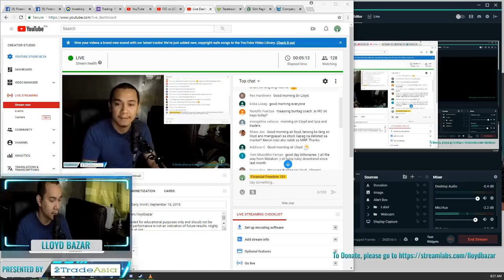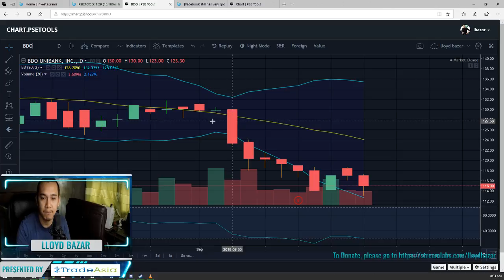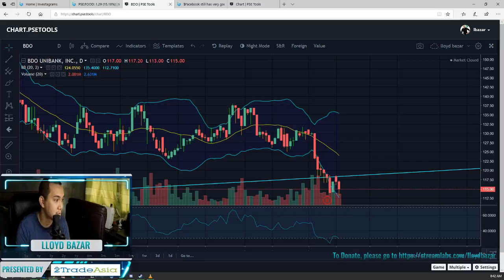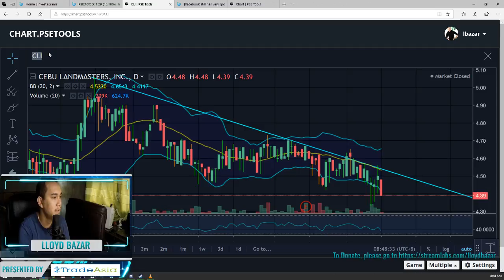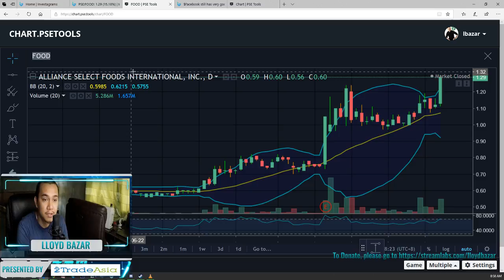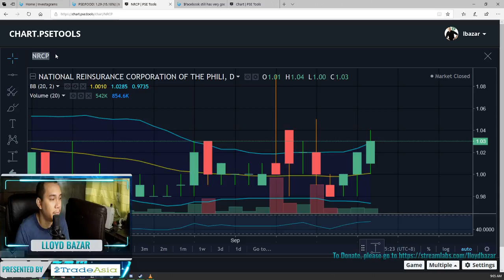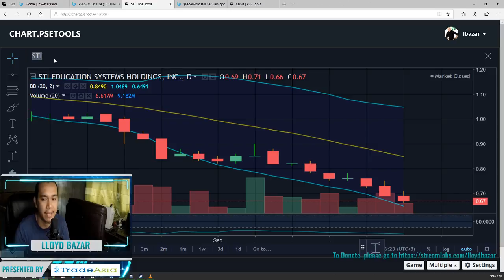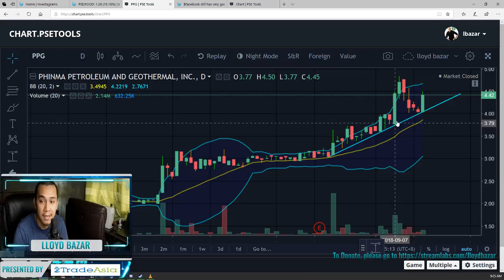PSEi still RED. What can we expect? |The Daily Grind | September 18, 2018